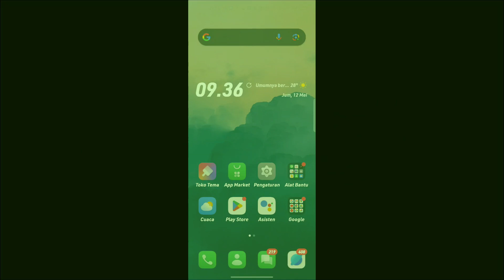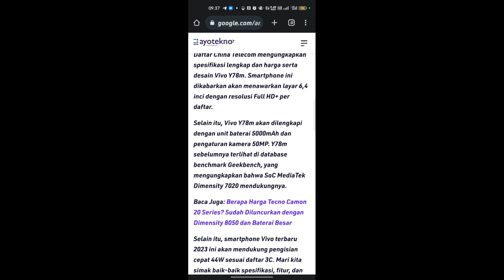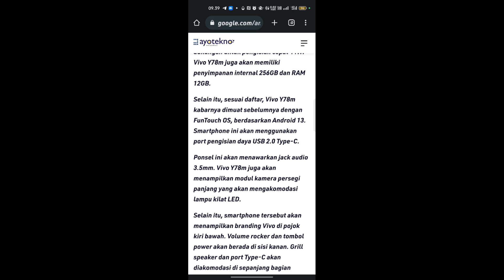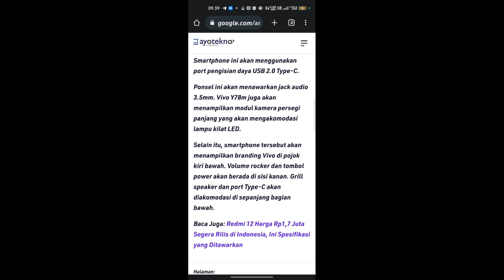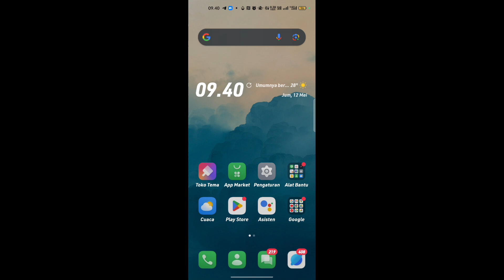Bocoran spesifikasi Vivo Y78m dan harga kisaran terbaru